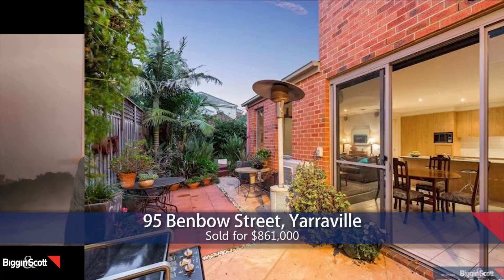Biggin & Scott: Market Review - July '15 - Inner-West Offices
Video by Real Estate Garage.

Like what you see and want something similar for your company?